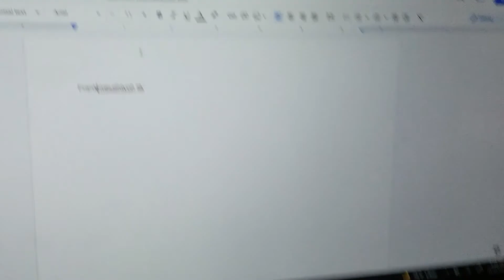😭😭😭😭 - Chip Chatter Season 2 Ep. 4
It's back to therapy for Chip on this next episode of Chip Chatter!